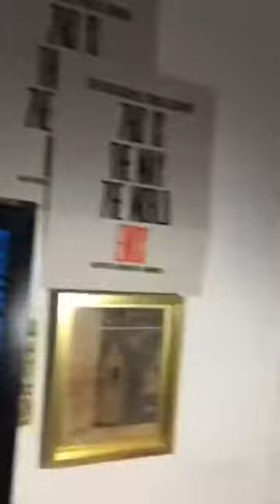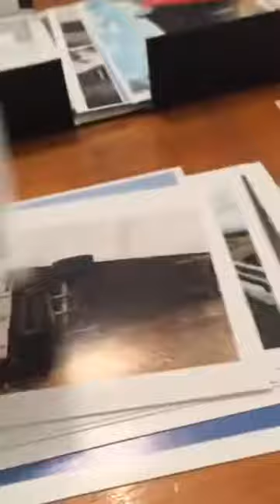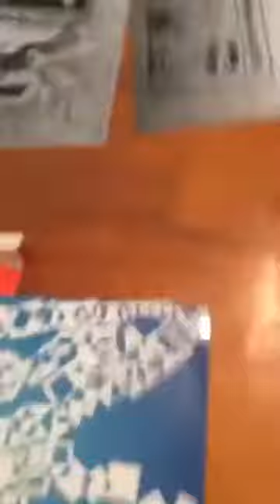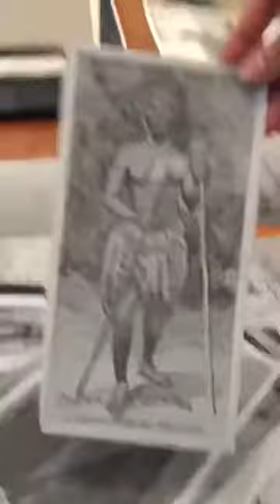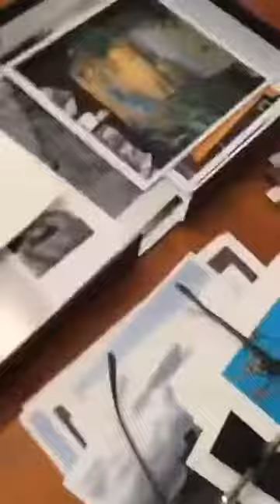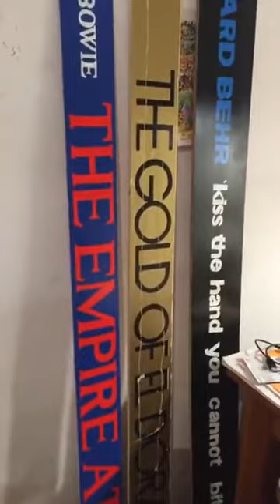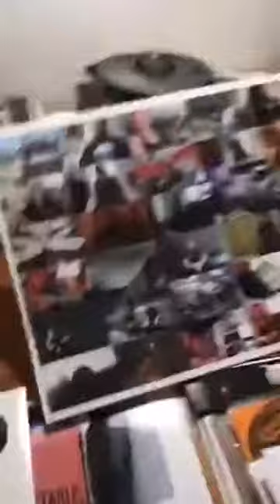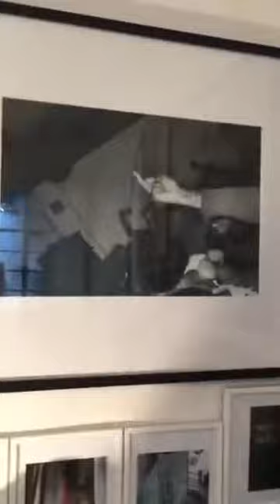Laureana Toledo. Visita de estudio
Laureana Toledo. Artista visual autodidacta cuyo trabajo explora las relaciones entre distintos medios y lenguajes y la asimilación de la cultura popular y nuestros modos de lectura de la misma.

Este video forma parte de una compilación de visitas a los estudios y espacios creativos de artistas mexicanos y latinoamericanos realizadas en el marco de la pandemia de la COVID19 a través de las transmisiones en vivo del instagram @auracultura; una iniciativa de AURA para mantener el diálogo con la comunidad creativa y explorar el espacio virtual como forma de comunicación directa entre artistas y público.